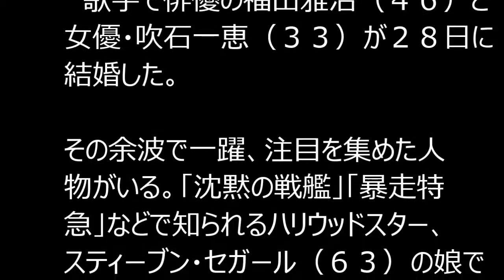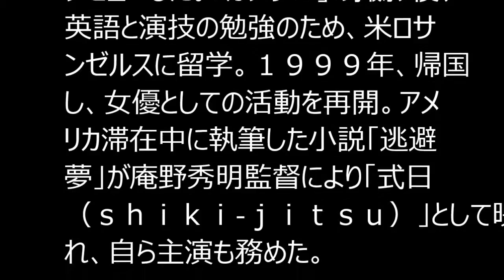【福山雅治 結婚】吹石に間違えられた女優！？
福山結婚で思わぬ注目…吹石に間違えられた女優とは

　歌手で俳優の福山雅治（４６）と女優・吹石一恵（３３）が２８日に結婚した。その余波で一躍、注目を集めた人物がいる。「沈黙の戦艦」「暴走特急」などで知られるハリウッドスター、スティーブン・セガール（６３）の娘で女優の藤谷文子（３５）だ。

肩までの短い髪の吹石の写真が、クリッとした目、太めの眉など、藤谷に似ているという声があがり、“福山ショック”で混乱した人がいたようだ。今も「藤谷文子」と検索すると、「吹石一恵」と出てくる。

 　実際、吹石も藤谷も同じ大阪出身。年齢も近く、デビューもともに１３歳。父親が有名人（吹石の父は元近鉄バファローズの内野手・吹石徳一さん）という共通点もあった。吹石が身長１６９センチに対し、藤谷は身長１６４センチとともに高身長。吹石は特技が空手、藤谷は合気道であるなど、格闘技が特技という共通項もある。

 　ネット上で話題になったことを知った藤谷は、２９日、自身のツイッターで「何だか特定の方々の間で私と吹石さんが似ているかもと話題になっていると聞きました。あんなに素敵で自分より若くて巨乳な方に少しでも似てるなんて言われて恐縮」と反響に驚き、恐縮。

 　「ゆかりの無かったお二人のニュースから自分の名前が上がるという不思議ですが、福山さん吹石さん末長くお幸せに。おめでとうございます」と祝福のメッセージをつづっていた。

 　藤谷は１３歳の時に「リハウス」のＣＭで芸能界デビュー。「ガメラ・大怪獣空中決戦」のヒロインで映画デビューした。「ガメラ２」の撮影後、英語と演技の勉強のため、米ロサンゼルスに留学。１９９９年、帰国し、女優としての活動を再開。アメリカ滞在中に執筆した小説「逃避夢」が庵野秀明監督により「式日（ｓｈｉｋｉ-ｊｉｔｓｕ）」として映画化され、自ら主演も務めた。

 　現在は、ロスと日本に拠点を構え、女優と、作家として活動している。